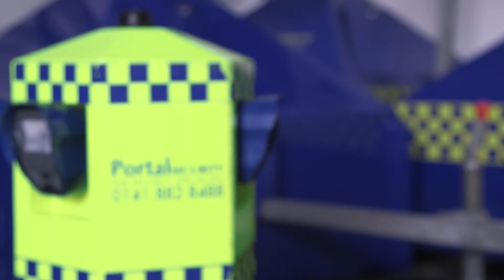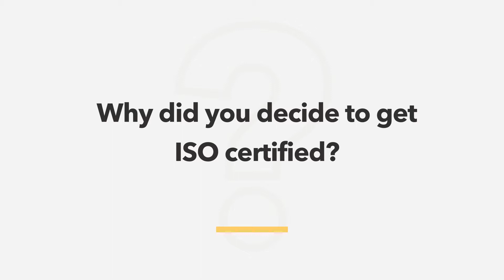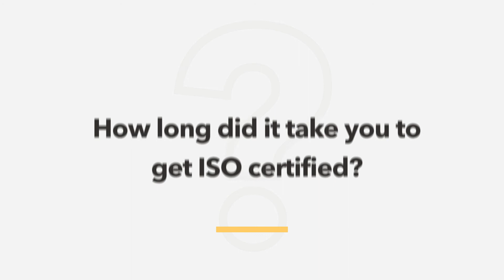How Citation support Portal Security Ltd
“I would definitely recommend Citation and QMS to other businesses, and I have done in the past.”